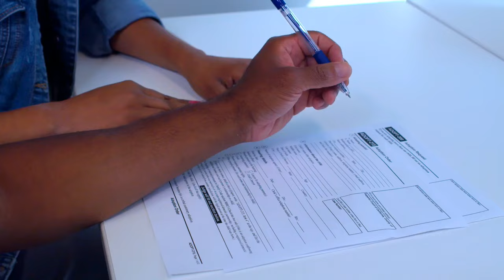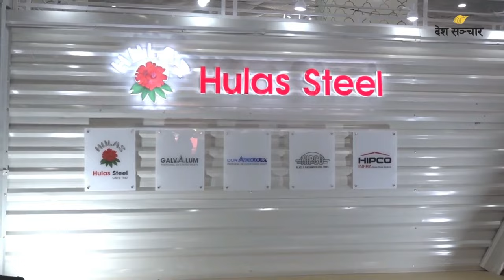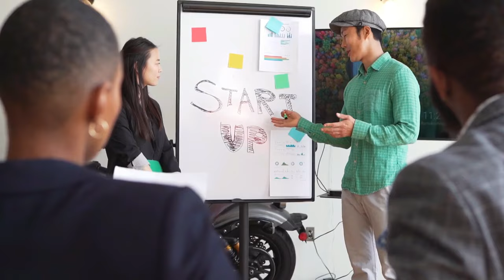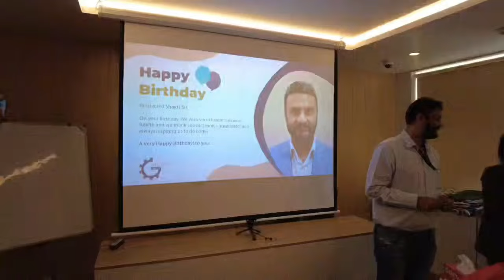History of Golyan Group || Pawan Golyan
pawan golyan,
pawan golyan podcast,
golyan group,
pawan golyan interview,
akshay golyan,
pawan golyan bio,
pawan golyan age,
pawan golyan wife,
pawan golyan family,
pawan kumar golyan,
pawan golyan agro farm,
pawan nepali golyan,
pawan golyan farm jhapa,
pawan golyan all business,
akshay golyan podcast,
pawan golyan all business ideas,
golyan,
pawan golyan - chairman,
interview pawan golyan,
golyan group nepal,
pawan businessman,
pawan nepali businessman